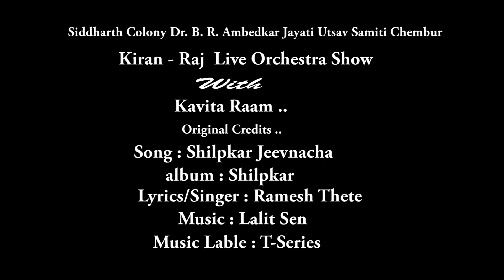Shilpkar Jeevnacha Kavita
सिद्धार्थ  कॉलनी डॉ. बाबासाहेब आंबेडकर सार्वजनिक जयंती उत्सव समिती ,चेंबुर ७१
                                  अध्यक्ष - राजू विष्णू वाघमारे

                               "किरण - राज लाईव्ह ऑर्केस्ट्रा शो "
                                                    विथ
                                             कविता राम
                                        ओरिजनल क्रेडिट्स
                             गीत  - शिल्पकार जीवनाचा ( भीमगीत )
                                        अल्बम - शिल्पकार
                                    गीतकार / गायक  - रमेश थेटे
                                        संगीत - ललित सेन
                                   संगीत लेबल - टी सिरीज